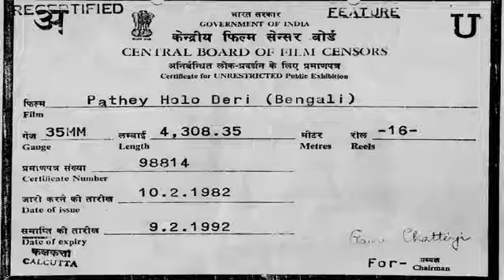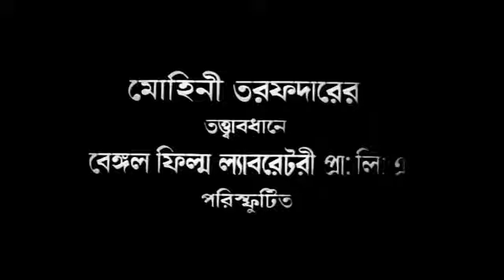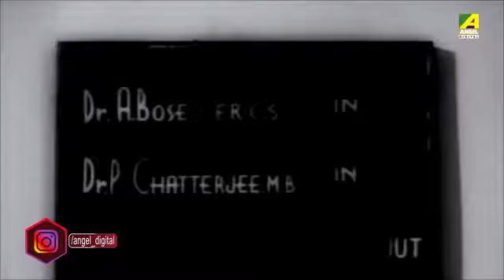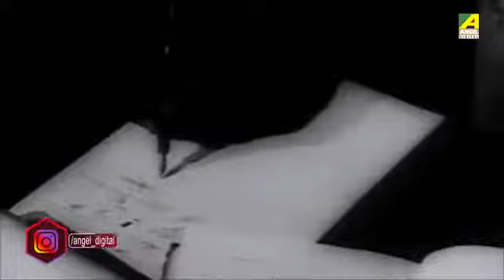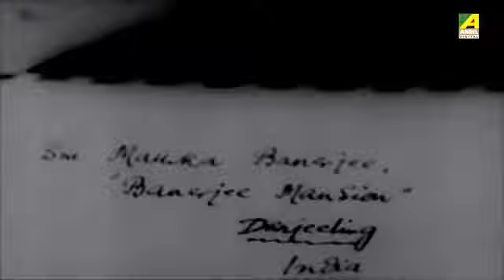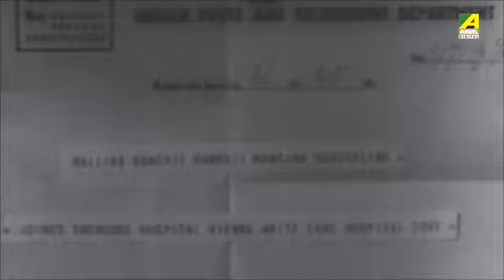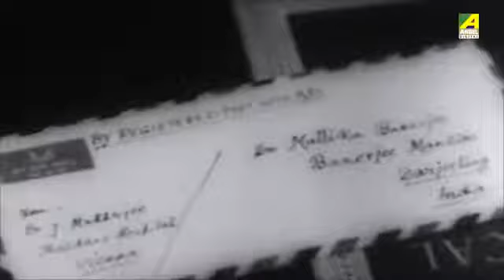Pathey Holo Deri (পথে হল দেরী ১৯৫৭) শ্রেষ্ঠাংশে উত্তম কুমার, সুচিত্রা সেন, ছবি বিশ্বাস, ও অনুপ কুমার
পথে হল দেরী অগ্রদূত পরিচালিত বাংলা চলচ্চিত্র।[১][২] এই চলচ্চিত্রটি ৫ ডিসেম্বর ১৯৫৭ সালে অগ্রদূত চিত্র ব্যানারে মুক্তি পেয়েছিল[৩] এবং এই চলচ্চিত্রটি সংগীত পরিচালনা করেছিলেন রবীন চট্টোপাধ্যায়।[৪] এই চলচ্চিত্রটির মুখ্য চরিত্রে অভিনয় করেন উত্তম কুমার, সুচিত্রা সেন, ছবি বিশ্বাস, ভারতী দেবী এবং অনুপ কুমার।[৫][৬] চলচ্চিত্রটির কাহিনীকার প্রতিভা বসু। বাংলা চলচ্চিত্র জগতে এটিই প্রথম রঙিন চলচ্চিত্র। gevacolor পদ্ধতিতে প্রথম এই ছবি শুটিং ফ্রেমবন্দী করা হয়। যদিও বর্তমানে কেবল সাদা কালো প্রিন্ট সংরক্ষিত করে রাখা আছে।